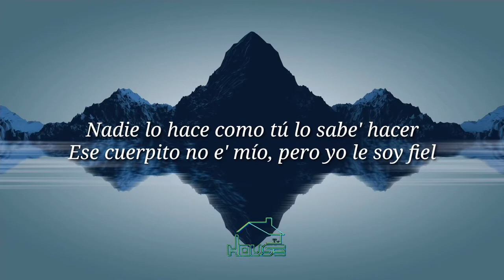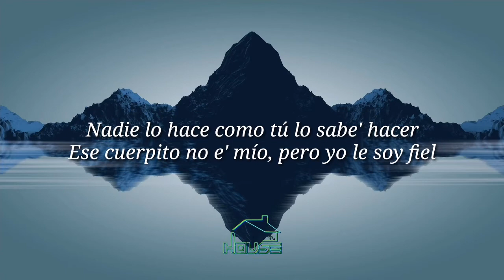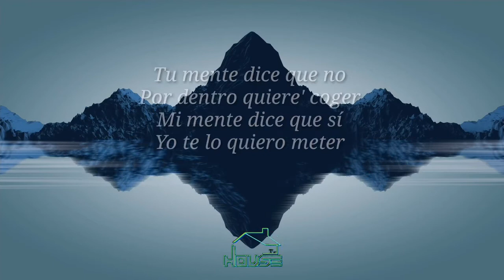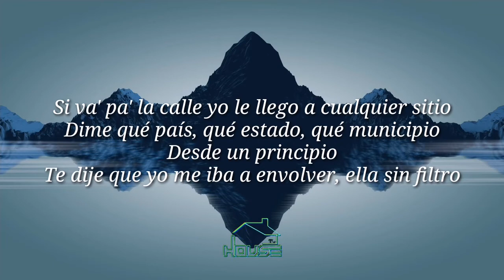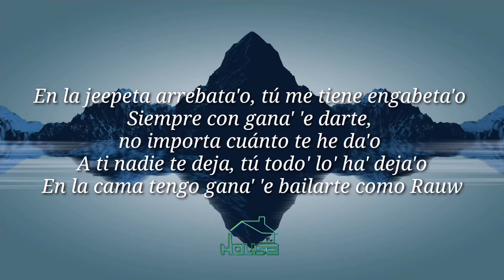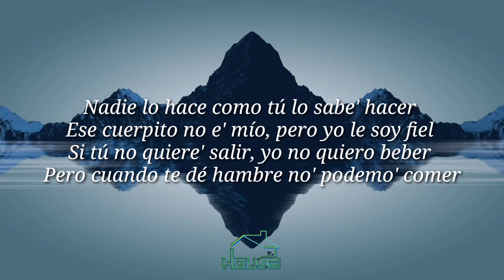Fiel Remix - Anuel AA × Mike Towers × Jhay Cortez × Wisin [Letra/Lirycs]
Gracias por todo su apoyo, no olviden dejar su like, comentar y darle me gusta para que podamos seguir creciendo.